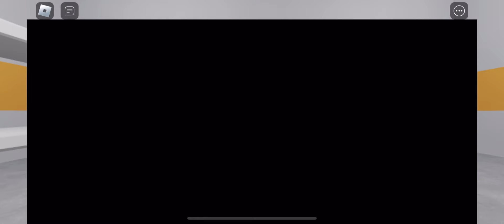SECRET UPDATE | BABY POLICE FALL IN LOVE WITH POLICE GIRL ?SCARY OBBY - Roblox Obby